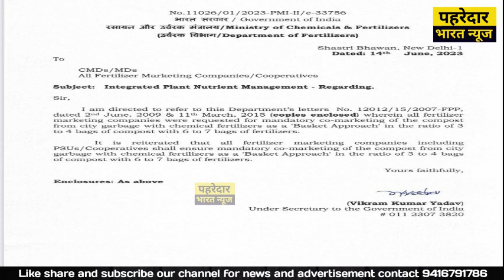किसानों की बर्बादी का एक और फरमान हुआ जारीलखविंदर सिंह